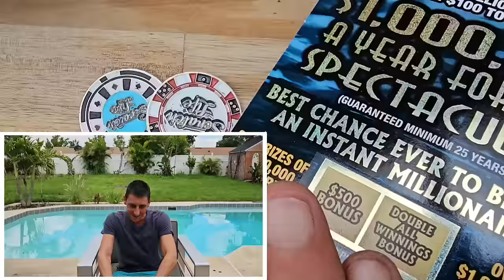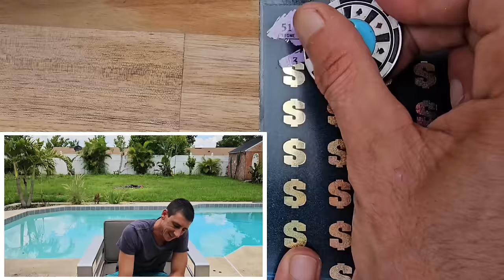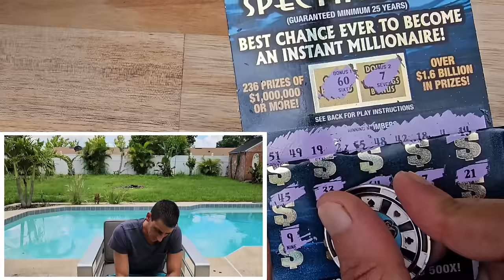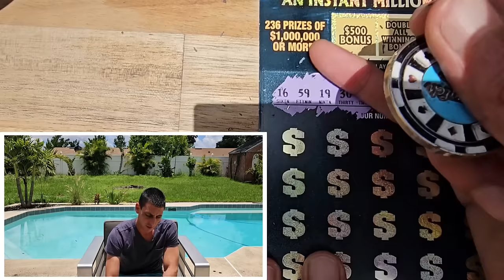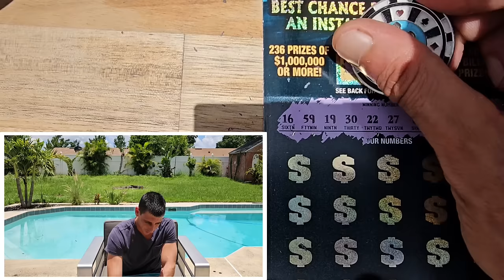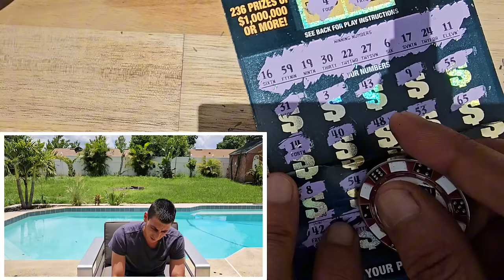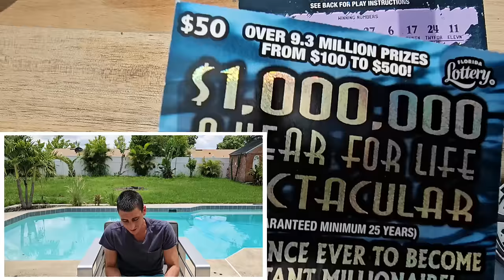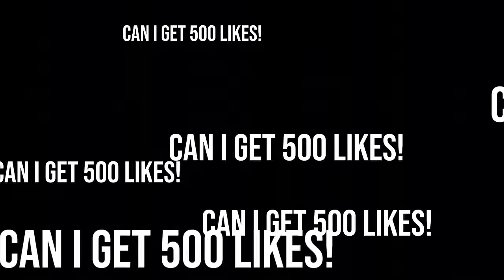🤑QUICKIES ARE THE BEST🤑 $1,000,000 Year for Life Spectacular| Scratch Life🚀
When you think its over well guess what...its Not!!!
$50 $1,000,000 Year for Life Spectacular scratch off tickets from the florida lottery.